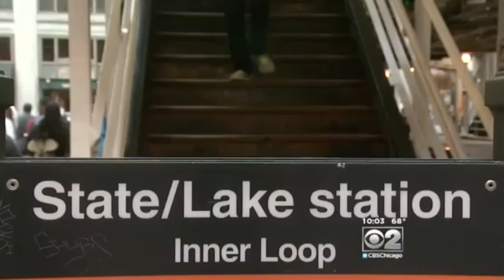Aaron Goldstein for Attorney General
I’m Aaron Goldstein and I’m running for Attorney General. I believe that a lawyer’s job is to stand for the most vulnerable in our society and to live out the principle of “justice for all.” I am running for Attorney General to make bold progressive change, stand up to powerful interests, make lasting criminal justice reform, and fight government corruption.